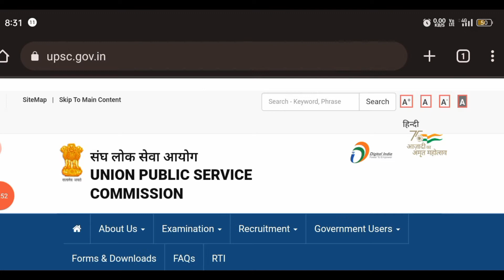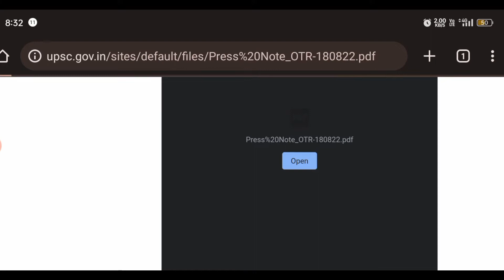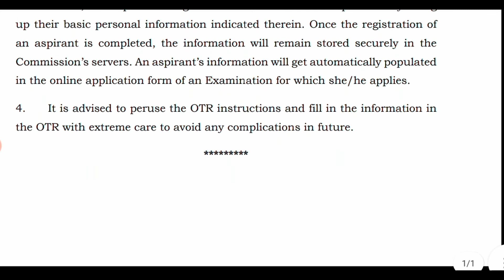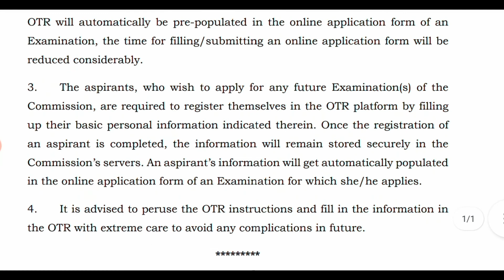UPSC Aispriant OTR? Good News for Aispriant l One Time Registration l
good news for UPSC Aispriant what is otr one time registration...

hello everyone..

is video mein doston aapko UPSC ki taraf se ek new notice ko release Kiya Gaya Hai uske bare mein bataya gaya hai ki jo notice Hai kiske bare mein hai UPSC student is video ko jarur dekhen...